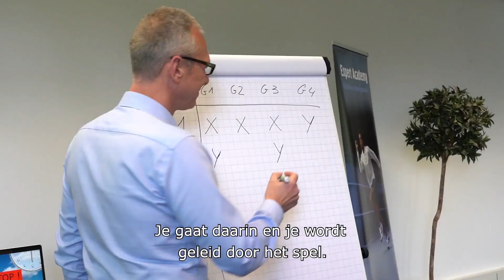Win As Much As You Can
"Win as much as you can" is een zeer interactieve business game die de impact van verschillende beslissingen laat zien waarbij deelnemers de keuze krijgen om ofwel samen te werken of te  concurreren met andere groepen om zoveel mogelijk te winnen. Bij deze teambuilding activiteit krijgen deelnemers inzicht in hun communicatie, onderhandelingstechnieken en hoe ze als team een einddoel kunnen bereiken.